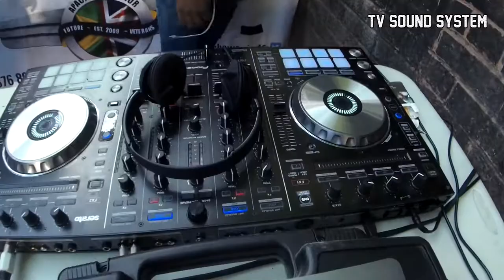DRINK & MERRY BBQ 2017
DRINK & MERRY BBQ 2017 - Just a quick look at how it went down at the Drink & Merry BBQ 2017 in Birmingham UK